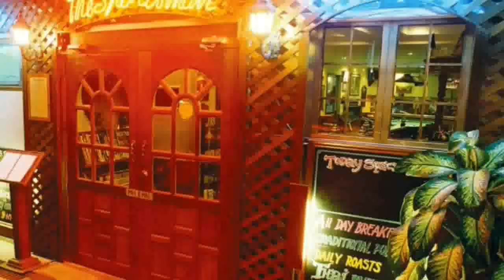Sportsman Pub, Best Culinary in Pattaya - WowTravelerWorld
The Sportsman Pub Pattaya is one of the most popular British-style pubs in the city, which is saying quite a lot considering this is a tourist town bursting full of places to drink. Located just off the main Beach Road on Soi 13, this long running British boozer has a daily line-up of live sports, and delivers a warm and welcoming atmosphere alongside some great food.